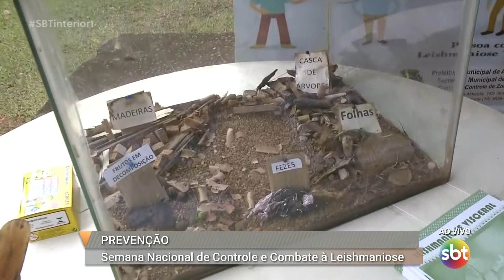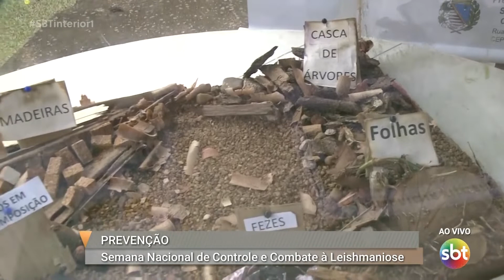Semana Nacional de Controle e Combate à Leishmaniose​:​ três pessoas morreram pela doença na região